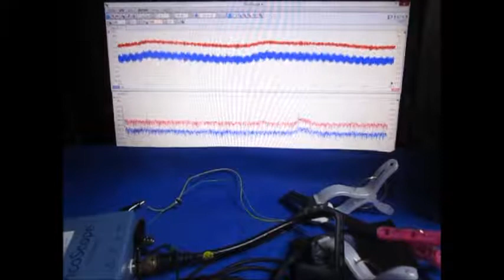超音波の発振制御システム ultrasonic-labo